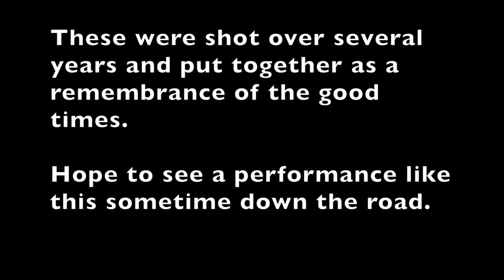PAGR Native American Heritage Month